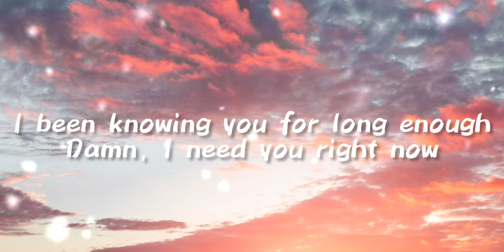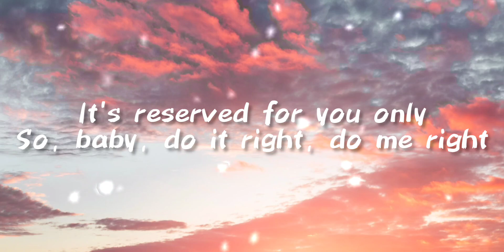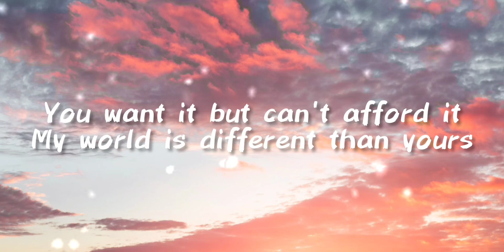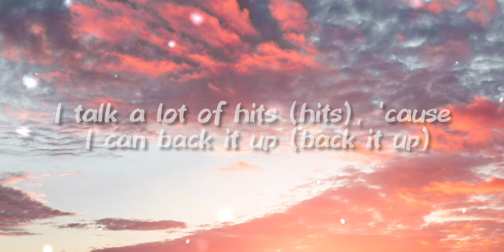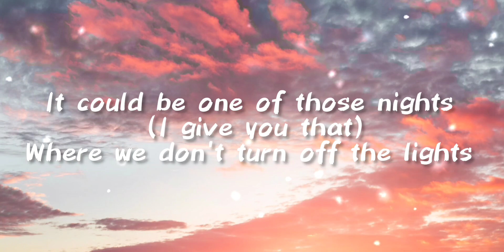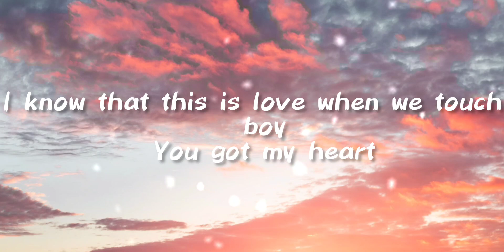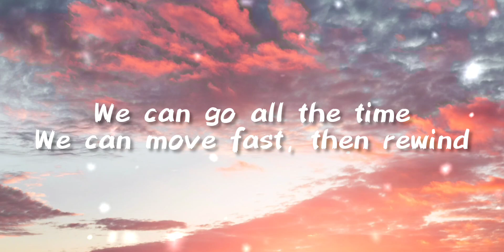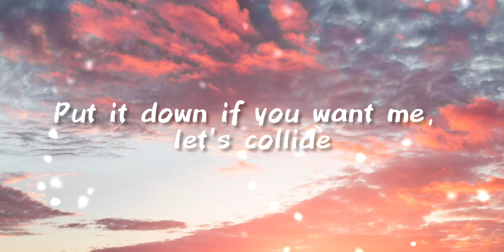Justine Skye ft Tyga- Collide (lyrics).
Collide by Justine Skye ft Tyga.